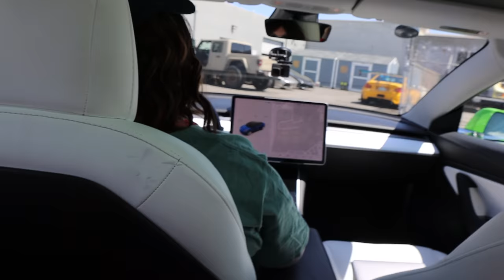Undercover Uber Driver In Disguise to Prank STEPHEN SHARER!!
You saw in last vlog “Pranking Stephen Sharer with Twin Game Masters!!” Ellen Mystery Neighbor teamed up with the twin game masters Topper Guild and girlfriend Colie to prank Stephen Sharer. Today in Ellen Mystery Neighbor new vlog for 2021, Ellen Mystery Neighbor is undercover in disguise as an Uber driver. Ellen has a top secret disguise to trick Stephen Sharer as she is planning a secret surprise. The mystery neighbor’s Lamborghini is still missing because Steven Shar stole it so she bought a brand new Tesla. Ellen Mystery Neighbor hacks into the Uber database and picks up Stephen Sharer with spy best friend Stephanie who are on their way to check in on the Sharerghini. Ellen sneaks back to the Sharer Fam house on a special spy mission to plan her top secret surprise for Stephen Sher. Watch today’s vlog for hidden clues and brand new evidence!!